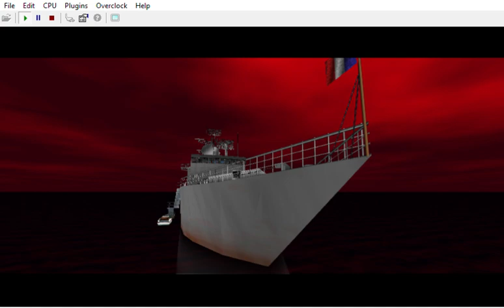{ CUSTOM / 8 OBJECTIVES ( DESTROY / BUG / CAMERA ) } GoldenEye 007 - Frigate { 19/06/22 }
New custom for my " Bloody Mary: Ladies' Night " mod

1 - Rescue Hostages
2 - Disarm Bridge Bomb
3 - Disarm Engine Room Bomb
4 - Plant Bug on Helicopter
5 - Destroy Naval Elements
6 - Plant Bug on Jeep
7 - Destroy Radios
8 - Photograph Frigate Engine

Footsteps v53
Authors: Carnivorous (and Zoinkity, SubDrag)